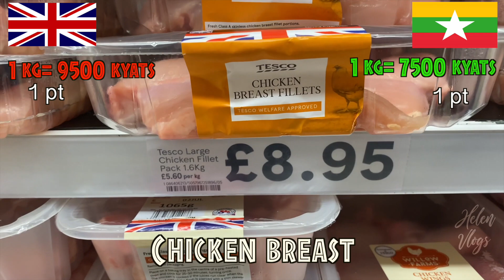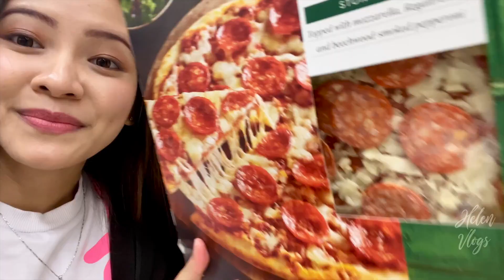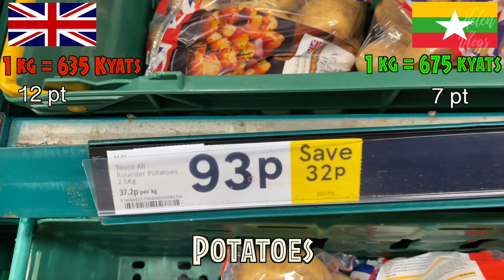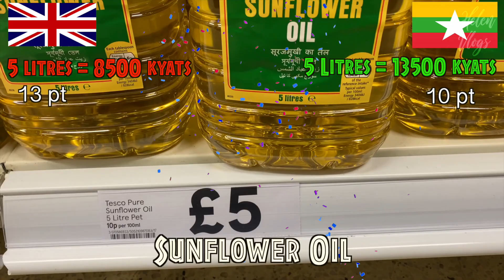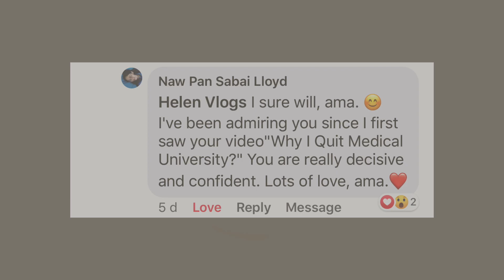Myanmar food is more Expensive than the UK!?!?!? 🤔😱 (UK Vs Myanmar Price War) 🔥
မြန်မာပြည်က UK ထက်အစားအစာစျေးပိုကြီးတယ်!?!?!? 🤔😱 (UK Vs Myanmar Price War) 🔥

It’ll be very unexpected to know that food prices in UK supermarkets are generally cheaper than in Myanmar.

​လူတိုင်းထင်တာက ချမ်းသာတဲ့နိုင်ငံတိုင်းကစျေးကြီးတယ်ထင်တာလေ. အဲ့ဒါမဟုတ်ပဲမြန်မာပြည်မှာက UK ထက်စျေးပိုကြီးနေတယ်ဆိုယုံမှာလား? 😫🥺

I compared the common food prices between Myanmar and the UK in this vlog. Check this out to find out which country is cheaper hehe. 😉

Helen ဒီနေ့ နှိုင်းယှဉ်ပြထားတဲ့ items တွေက လူအစားများတဲ့အသားတွေ,
ဆန်တို့ အသီးအရွက်တွေပါ. ဒီမှာတစ်ချို့ Asia ဘက်ကလာတဲ့ အသီးအရွက်တွေတော့စျေးများတယ်. ဘာပဲဖြစ်ဖြစ် overall တော့ UK မှာစျေးပိုပေါလား စျေးပိုကြီးလား ဆိုတာကို ဒီ vlog လေးမှာကြည့်ကြည့်နော်. 🥰

ဒါနဲ့ Helen နောက်ဆုံးမှာပြောထားတာဝင်ငွေရဲ့ 0.5% ဆိုတာ မှားတွက်မိလို့. တကယ်က 5% လောက်ရှိတာ. 😁